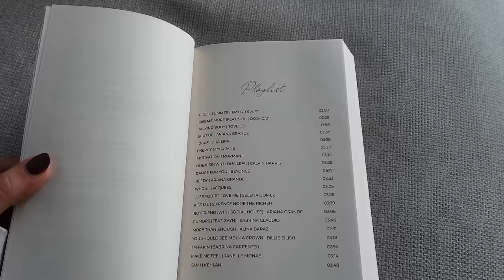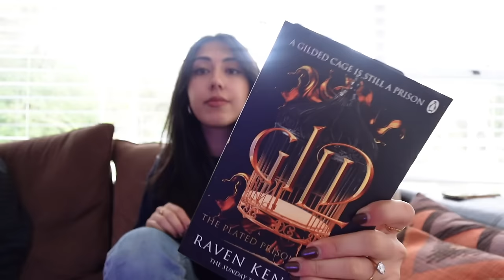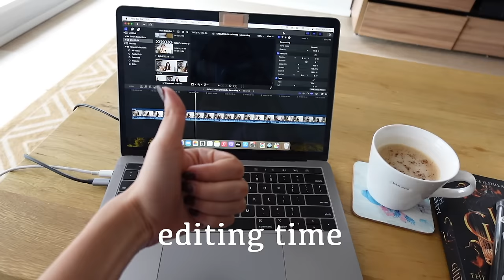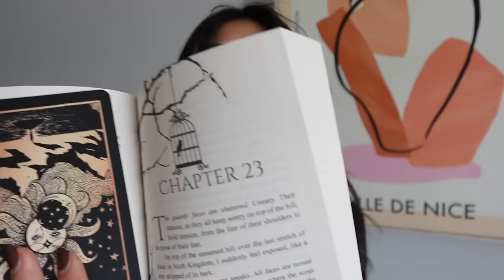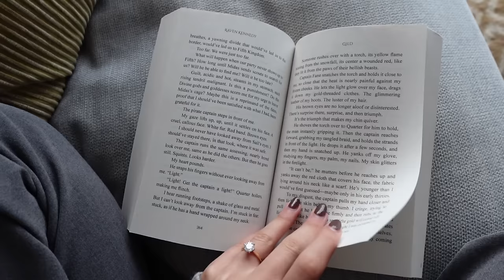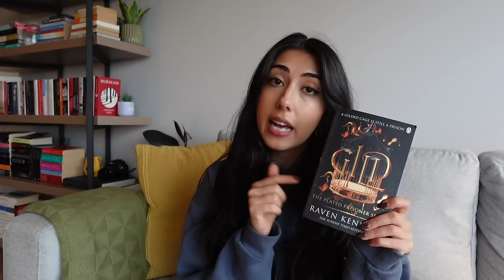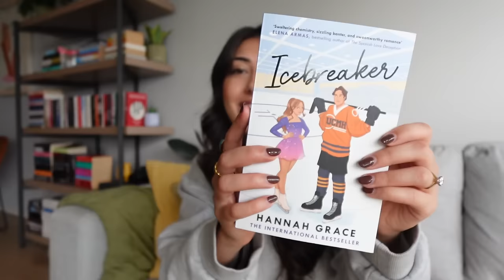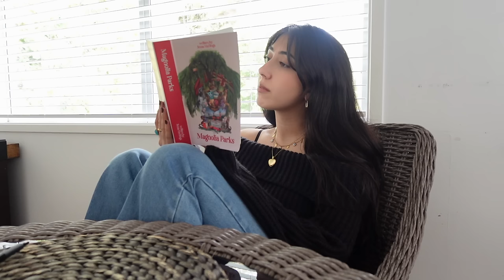How much I realistically read in a week📚 (as someone that works a 9-5) *spoiler free* reading vlog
Helloooo :)

I decided to film a mood reading/how much I REALISTICALLY read in one week as someone that has a full time office job. Hope you enjoyed this video!!! Let me know how much you typically read in a week!

Happy reading! 📖
Lots of love
Sarah

🎥Camera used: Sony ZV-1 II 18-50mm Vlogging Camera
Microphone: RODE VideoMicro II Ultracompact Camera-Mount Shotgun Microphone
I get my music from Artlist 🎶
Software used to edit videos: final cut pro